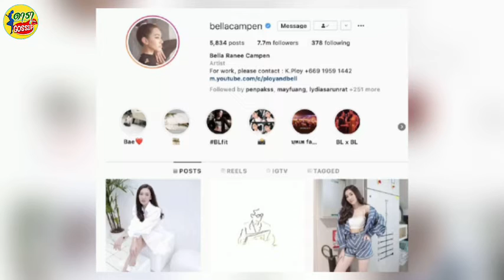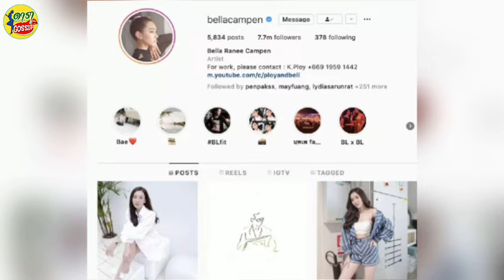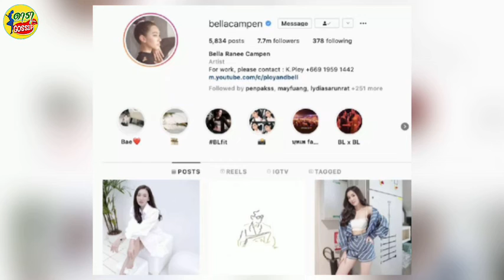เกิดอะไรขึ้น? เบลล่า ราณี โพสต์เห็นต่าง งานนี้เจอสาดข้อความสุดเเซ่บ